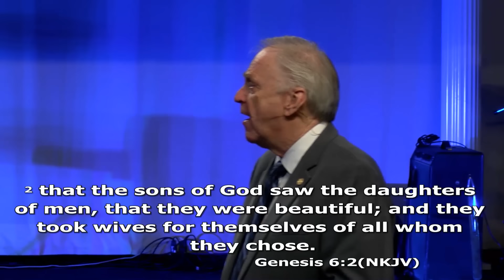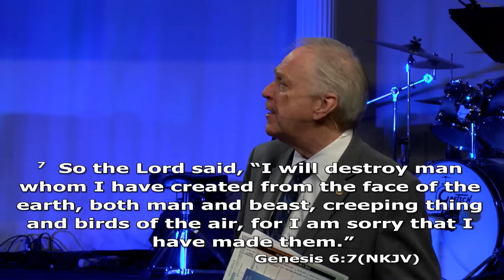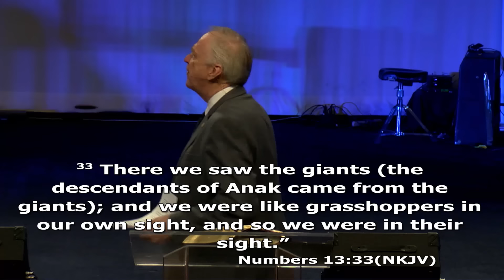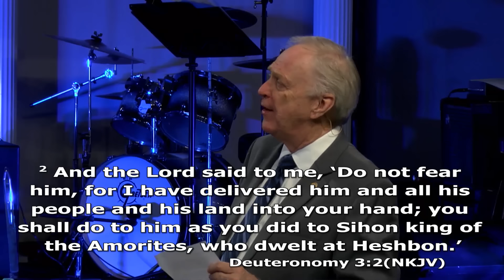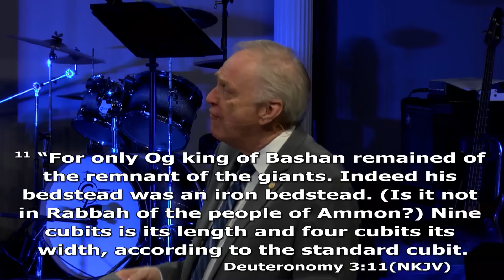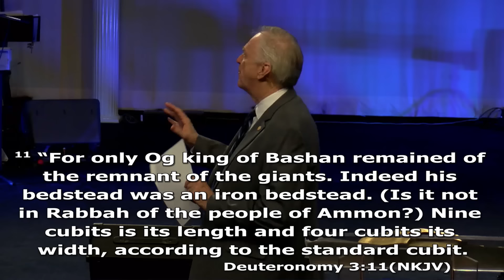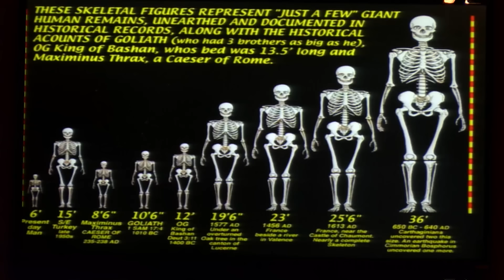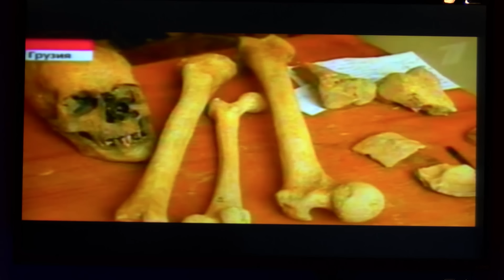Giants in the Land - Dr. Larry Ollison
Study notes on the pre-Adamic world by Dr. Larry Ollison are available at this